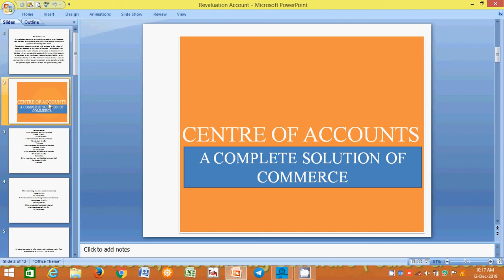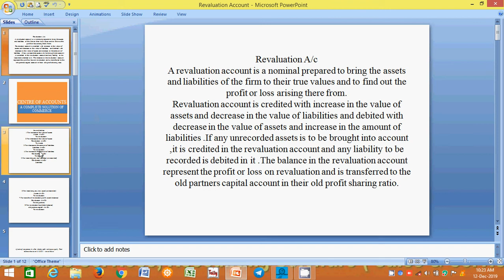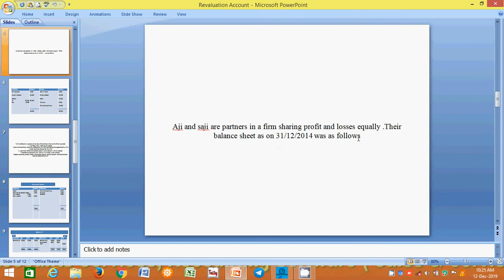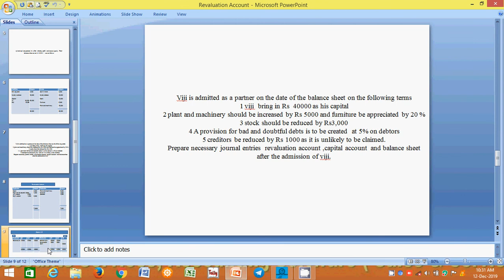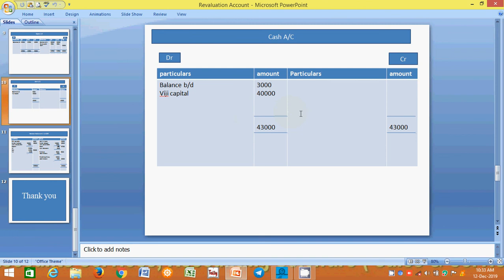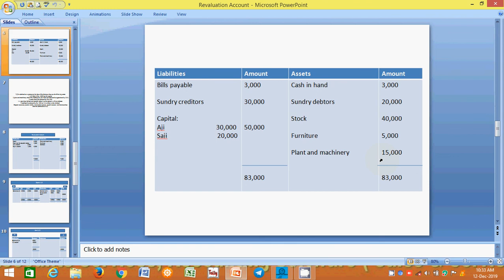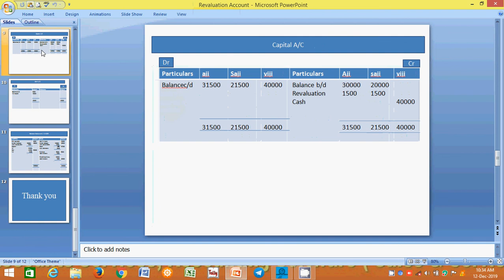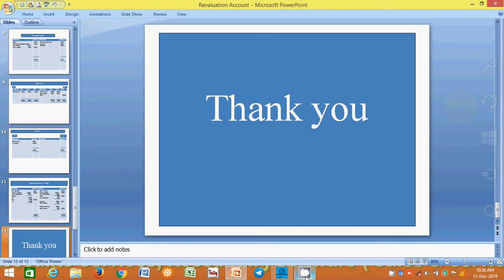REVALUATION PROBLEM 1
PLUS TWO COMMERCE,B.COM